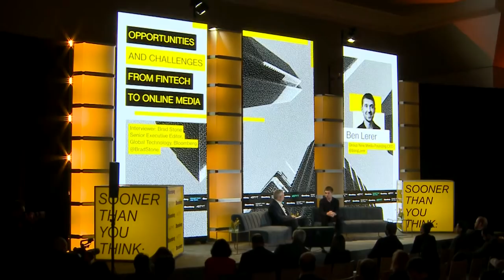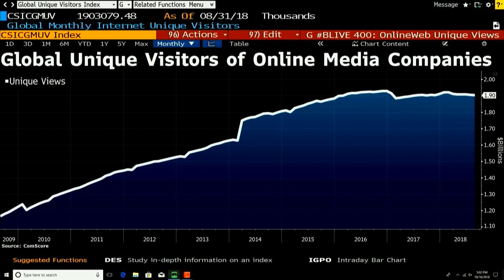Ben Lerer on Future of Fintech, Online Media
Oct.16 --  Ben Lerer, founder and chief executive officer at Group Nine Media, speaks with Bloomberg's Brad Stone at the Bloomberg Sooner Than You Think technology summit in Brooklyn.